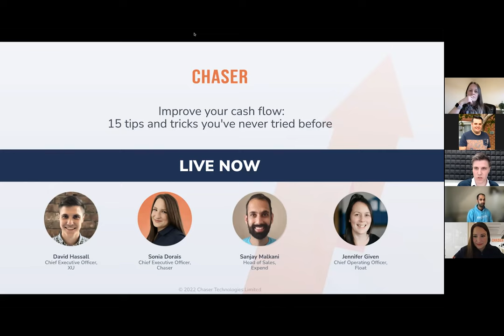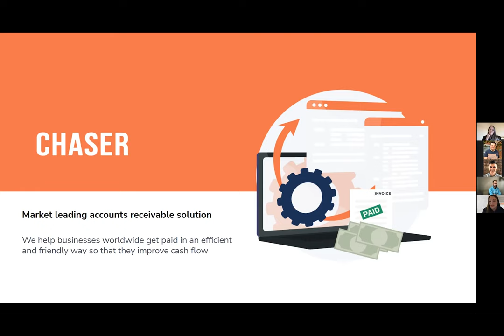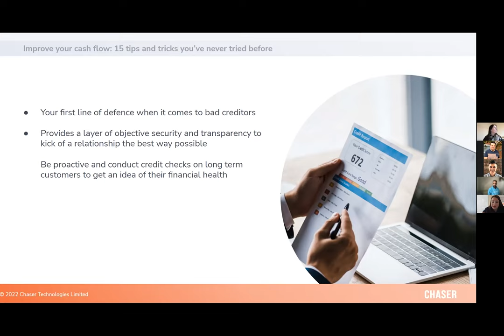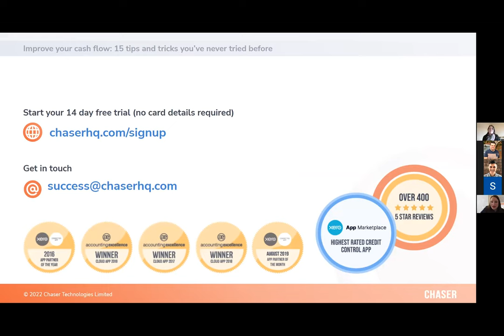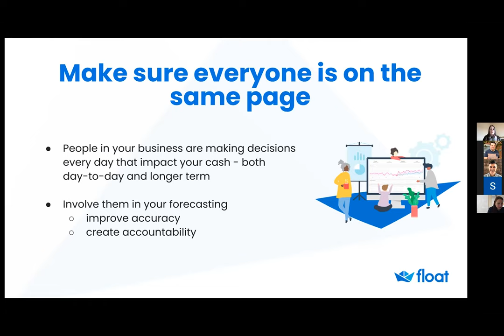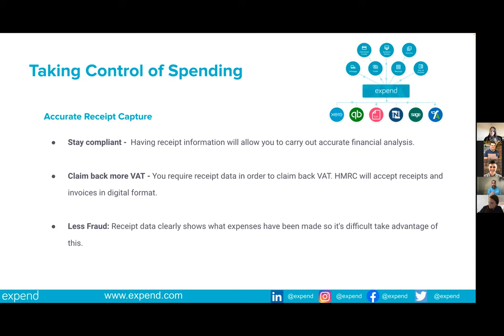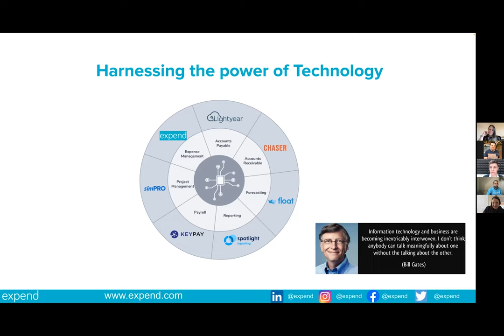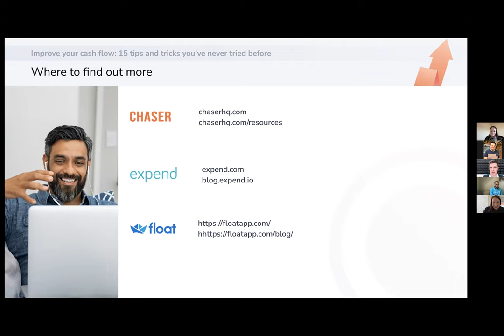XU panel with Float, Expend and Chaser: 15 tips and tricks you’ve never tried to improve cash flow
Join a panel of cash flow management experts across all areas on the cash flow cycle, including Float, Expend and Chaser who are ready to give their 15 best tips on how businesses can improve their cash flow.

Whether you are a business leader or an accountant for SME businesses, this webinar will teach you new and effective ways of improving cash flow, to ensure that you and your clients are in the best possible position for survival and further growth.